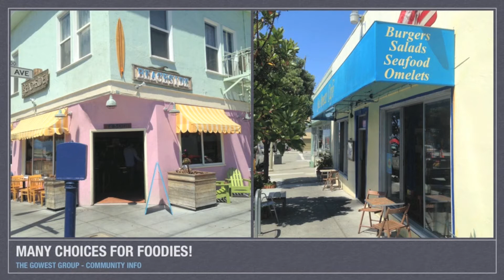1526 45th Ave, San Francisco Ca - Offered at $750,000.00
1526 45th Ave, San Francisco